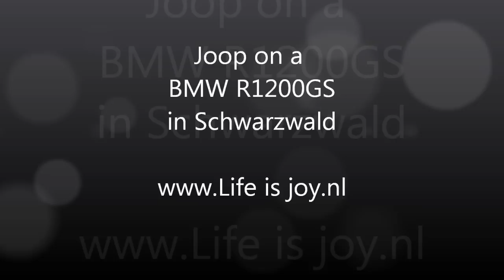Joop on a BMW R1200GS in Schwarzwald, Black Forest, Zwarte Woud. moto motorrad motor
Joop on a BMW R1200GS in Schwarzwald, Black Forest, Zwarte Woud.

Karlsruhe BMW R1200GS BMW K1200GT Triumph street triple road diversions Testing the strength of the euro Schwarzwaldhochstrasse Aprilia Tuono Factory Italian design quality high speed S-Hochstrasse  Touching the roadside at 150 kph BMW K1200R high speed fun Schwarzwald curves One big playground Highest mountain Warm welcome to bikers Beautiful half-timbered houses Visiting Hooters bar/restaurant Great food, drink and entertainment Bad Kissingen first Karl Benz route spa and revalidation restaurant pubs Rainy day back home clothing world climbing canyon motorcycle motorbike motor motorfiets